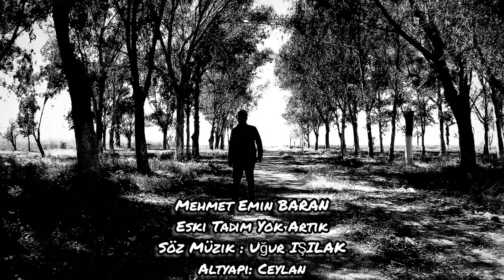Eski Tadım Yok Artık Mehmet Emin BARAN